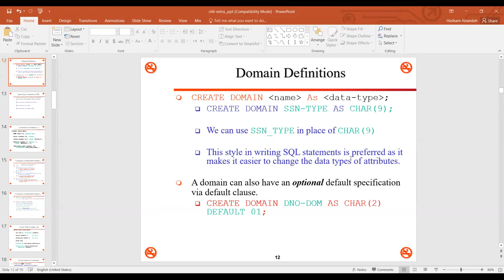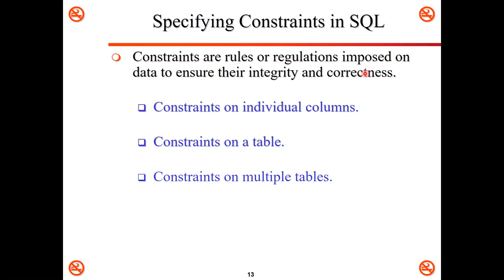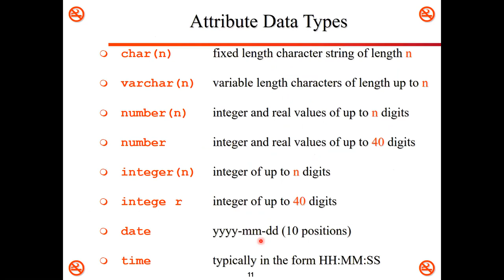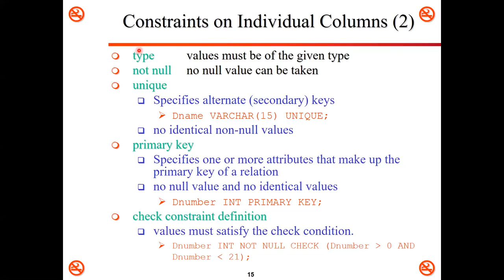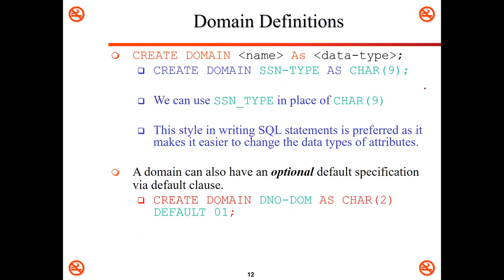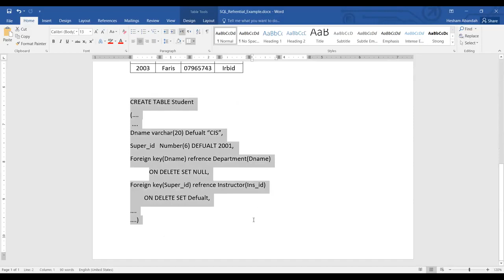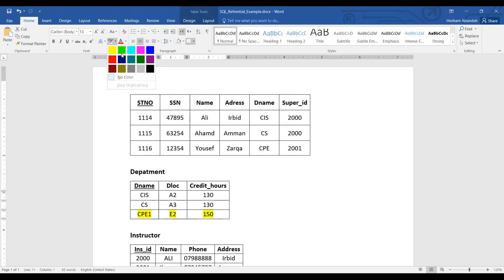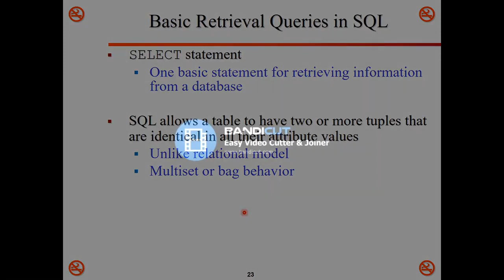CH6 Basic SQL Part #2